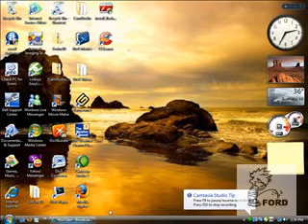Why do some people have to be so mean?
this ass commenting on my videos saying bad things :(